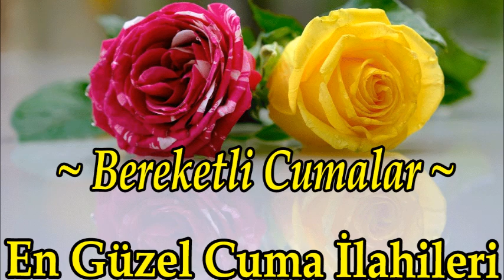🌺💛En Güzel Cuma İlahileri Dinle💛🌺En Güzel İlahiler Şöleni✨ bereketlicumalar ✨İlahiler Dinle☝🌹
🌺💛En Güzel Cuma İlahileri Dinle💛🌺En Güzel İlahiler Şöleni✨ bereketlicumalar ✨ilahiler Dinle☝🌹
✅ İlahi Şöleni  ✅

ilahi kervanı,
ilahi dinle,
ilahiler dinle,
yeni ilahiler,
karışık ilahiler,
en sevilen ilahiler,
seçme ilahiler,
2020 ilahileri,
2020 ilahi dinle,